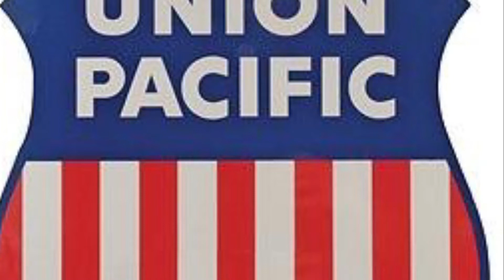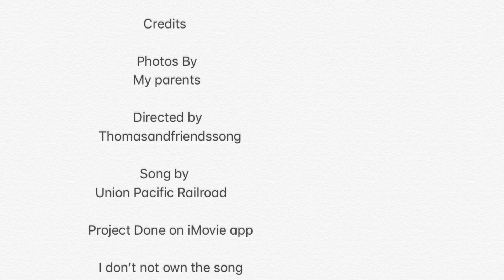Union Pacific 844 76th Anniversary Tribute with a special creation at the end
I know I was 4 days late to post an 844 tribute I apologize for being 4 days late. I will try to post my second HO Scale creation which I have worked this year and I might do some things with it. I might try to premiere my first video when I feel like premiering it.